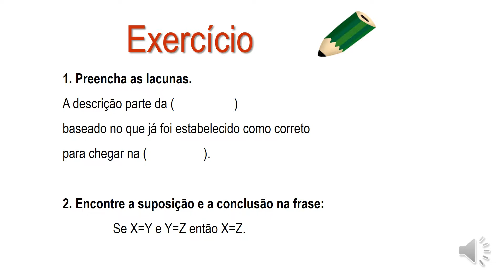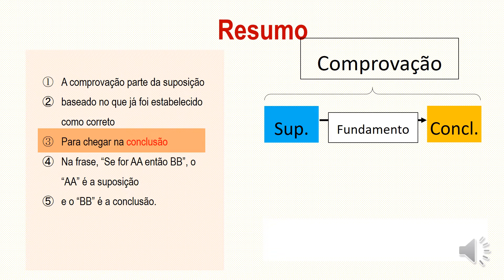中2＿証明（ポルトガル語版）